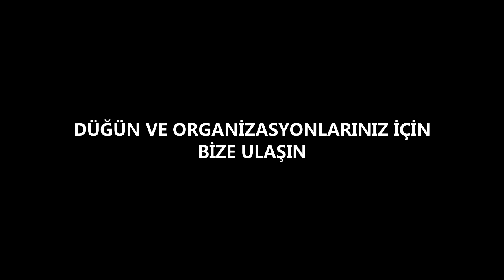OTURAKLI ÇİFTETELLİ 2020